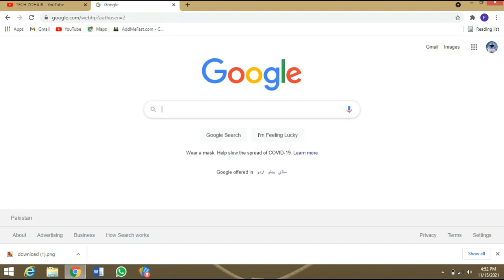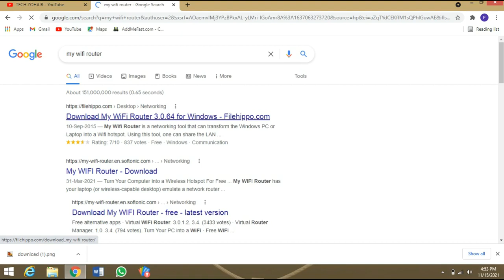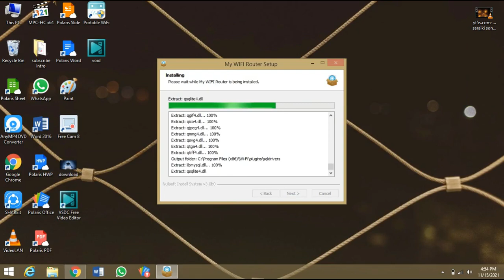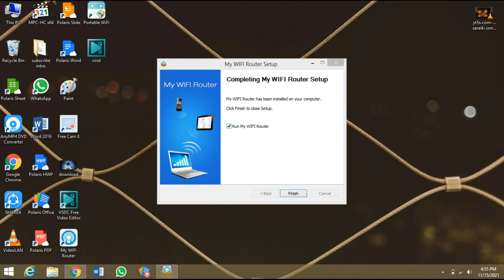How To Create Two WiFi Networks With One Router Hindi | URDU